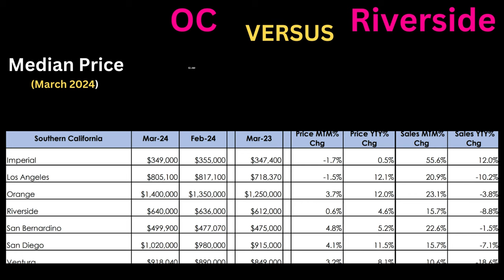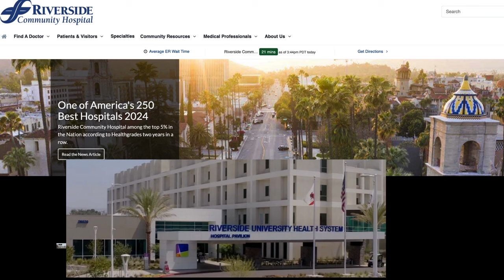Buy in Riverside Or Orange County? (Work and Live in both) (2024 Crazy Real Estate Market)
Which is which, is Riverside better than Orange county to live and buy?

SUN MORTGAGE: CA Mortgage Broker Licensed BROKER since 2007.

00:00 Introduction
00:29 Rental debacle, free of landlord  or being a renter?
01:12 Which county?
01:31 Corona Crawl traffic experience on 91 expressway
04:35 About OC and Why OC?
06:23 OC Median Price VERSUS Riverside Median Price
06:33 About and Why Riverside County?
09:08 Riverside Median price

Looking for an FHA Loan?
-FHA Loan Minimum Req'ts:
-3.5% Downpayment
-2 Years Employment Straight
-580 Mid Fico Score at least
-Debt To Income Ratio, 55%

Good Read below:
Mortgage FAQs (Frequently Asked Questions)

Ready to buy your dream home?
Is there a Downpayment Assistance available for First Time Homebuyers?
Is it hard to get pre approval on a home purchase loan?
How to get pre approved in no time and what are the documents needed to get loan pre approval in 2024?

The ANSWER: Call or text we will figure it out for you from start to finish, and see if you qualify or not, it may not be as hard as you think!

Q: How does the loan process work?
A: A qualified broker/lender work with you to choose the best loan program and interest rates available to you. You then need to provide a list of the documents/documenation needed to complete your loan and once this is done your final loan papers are signed by you and you get a date when the loan will be completed.

Q: How do I know if I can get a loan?
A: A good start is, you try our mortgage calculators to see how much mortgage you could pay. We are in the business and know what kinds of mortgages programs are out there and can help you choose a program that might be right for you. Another good idea is to get pre-qualified for a loan. That means you apply for a mortgage before you actually start looking for a home. Then you'll know exactly how much you can afford to spend, and it will speed the process once you do find the home of your dreams.

Q: How do I find a lender?

Q: What is a credit score?
A: A credit score is an indication of your credit history and assist in measuring your ability to repay a debt in the future.

Q: Can I become a home-buyer even if I have had bad credit, and don't have much for a down-payment?
A: Yes. Your credit doesn't have to be perfect to purchase a home. Difficult financial situations are often because of illness, divorce, or temporary unemployment. If you can demonstrate that the problem was in the past, and you have been able to re-establish a good track record for a sufficient amount of time, you may be in a good position to get a mortgage loan.

Q: What documents I need to have ready while applying for a mortgage?
A: Good question! You should at least below;

-If you and your spouse are applying for the loan, social security numbers for both you and your spouse
-Consecutive pay stubs for the last month
-Copies of your checking and savings account statements for the past 6 months
-Evidence of any other assets like bonds or stocks
-List of all credit card accounts and the approximate monthly amounts owed on each
-List of account numbers and balances due on outstanding loans
-Copies of your last 2 years' income tax statements Depending on your lender, you may be asked for other information/documents too.

Q: I don't have the standard documentation necessary to get a loan, can I still apply for loan?

NMLS# 1913736, DRE# 02062914